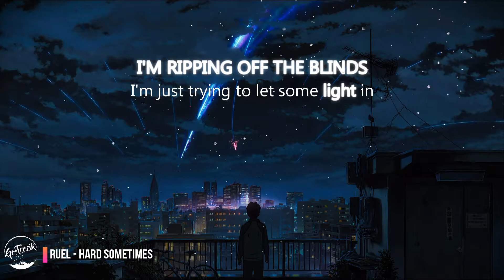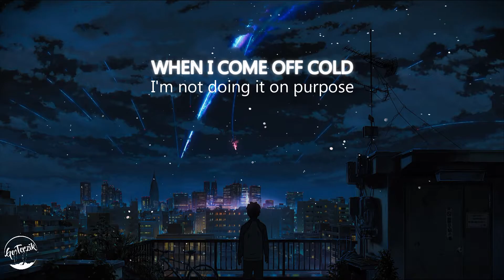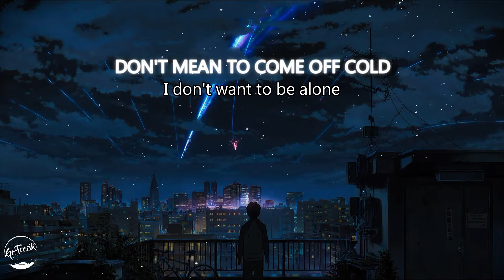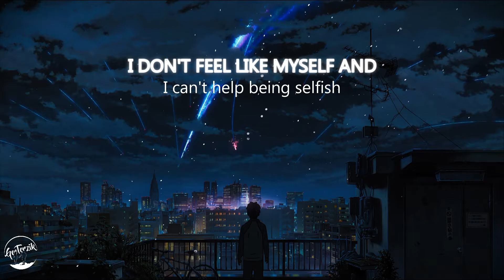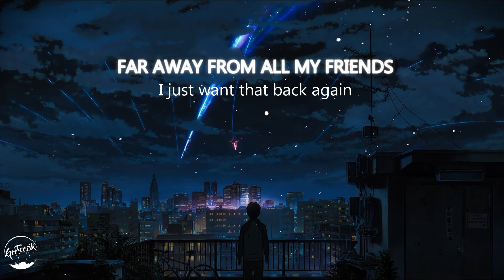RUEL : HARD SOMETIMES [ LYRIC ]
⚡️ Try to be happy, but it's hard sometimes

🎤 Lyrics: Ruel - Hard Sometimes
[Verse 1]
I'm waking up my mind
I'm just trying to kill the silence
I'm ripping off the blinds
I'm just trying to let some light in
I've been on the road, I've been missing home
See it on my phone that the world back there
Keeps spinning 'round without me

[Chorus]
Oh I (Oh I)
But life (But life)
Just seems to happen right before my eyes
'Cause I feel like I'm not there
'Cause my head is up somewhere
Far away from all my friends
I just want that back again
It's hard sometimes

[Verse 2]
When I come off cold
I'm not doing it on purpose
You caught me in a hole
That I dig for myself when I'm nervous
See it on my phone that my friends back there
Got inside jokes without me
Oh woah
Don't mean to come off cold

[Chorus]
Try to be happy, but it's hard sometimes (Hard sometimes)
Just seems to happen right before my eyes (Before my eyes)

[Bridge]
I don't feel like myself and
I can't help being selfish
Sometimes, the pressure gets the best of me

[Chorus]
Oh I
But life
Just seems to happen, it's just passing by, oh
'Cause it's hard sometimes